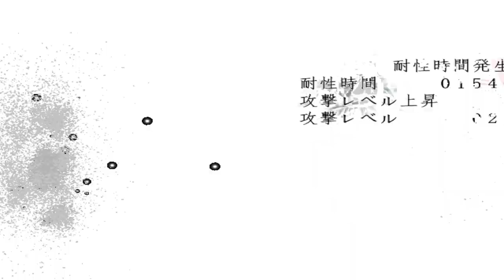mugen 1.1b1 kof black r r s p vs felix third